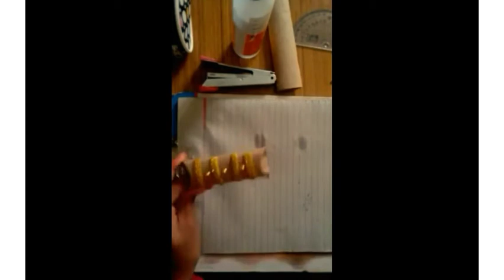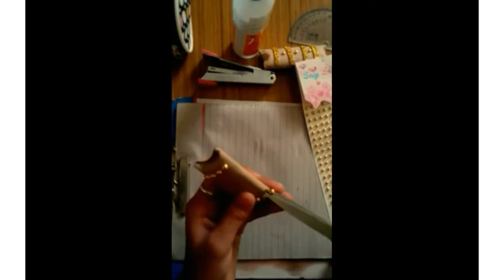how to make a little gift box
I am Lrp hear with a new video
in today's video I am going to tell you how to make a little gift box
hope you all enjoy this letter gift box diy

I will make your next video till tacke care and bye-bye